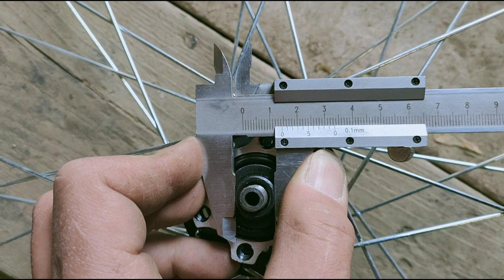Обзор и тест самых лучших конусных ключей в мире / Park tool / Pedros / Аксайская веломастерская